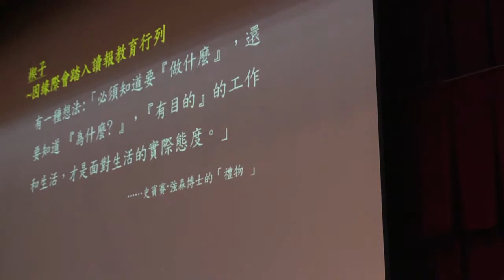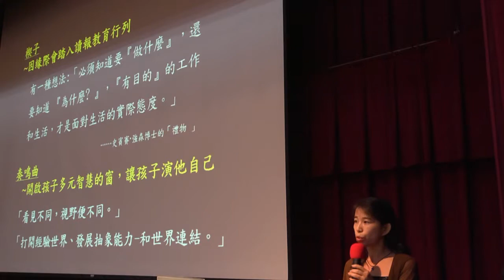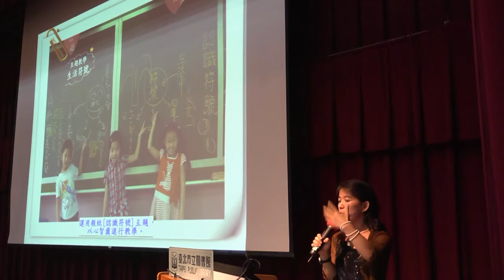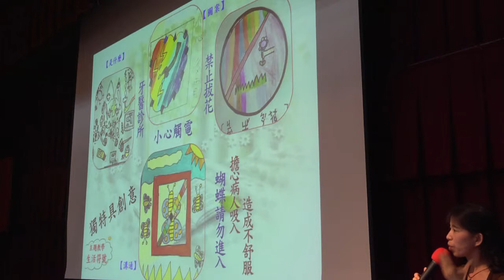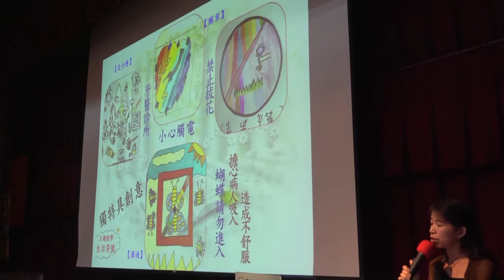實驗班教學經驗分享 - 給我好看！Enjoy Reading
2012/8/10實驗班教學經驗分享
15.給我好看！Enjoy　Reading
基隆市長興國小教師王玉程